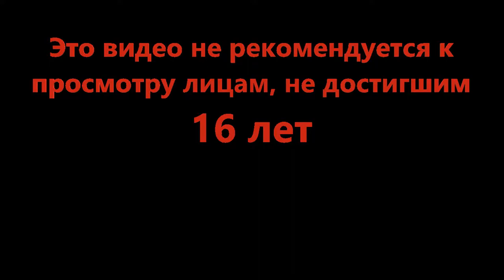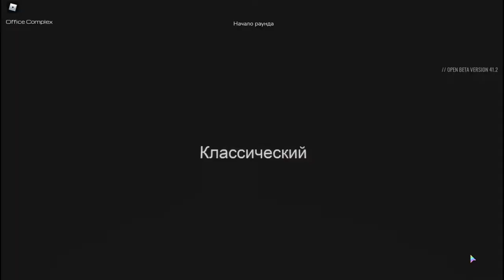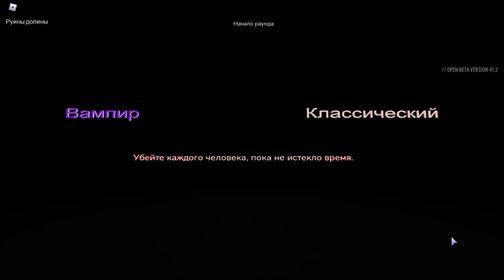Срочно нужен чеснок - Vampire Hunters 3 [BETA] (Roblox)